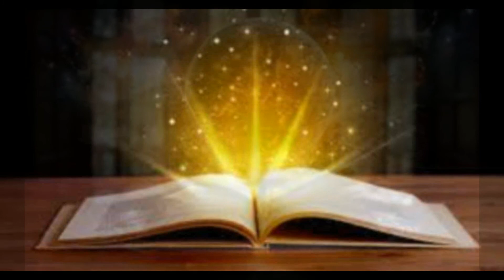Мистическая история. Дед передал мне свои знания и я стал колдуном. Аудио рассказы. Рассказы на ночь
Мистические рассказы на ночь. Дед передал мне свои знания и моя судьба быть колдуном, как и он.
Аудио рассказы. Мистические истории. Страшные истории. Жуткие истории. Истории на ночь. Истории слушать.